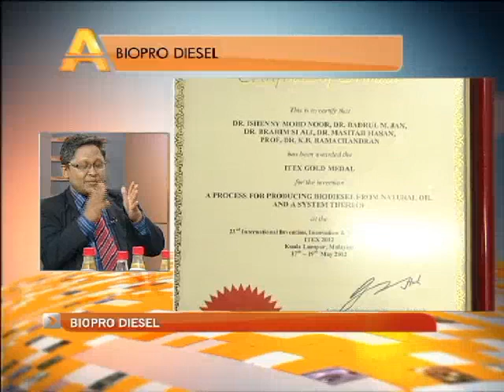AGENDA AWANI - Biopro Diesel part 1/3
Hos Nazri Kahar membincangkan tentang topik Biopro Diesel; perkembangan penyelidikan dan senario semasa produk biodiesel bersama tetamu undangan
Dr. Badrul Mohamed Jan, Timbalan Pengarah UMCIC, Universiti Malaya
Dr. Ishenny Mohd Noor, Ketua Penyelidik Biopro Diesel, Universiti Kebangsaan Malaysia

Semuanya di Astro Awani, Saluran 501 Berita Segenap Dimensi